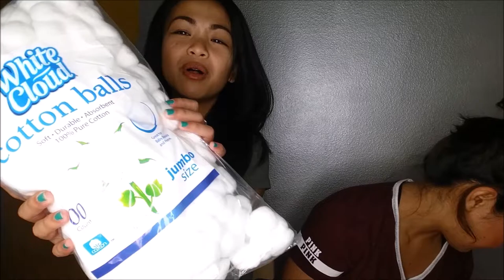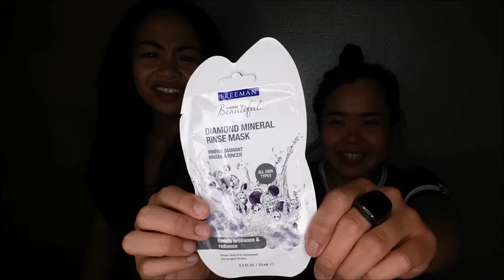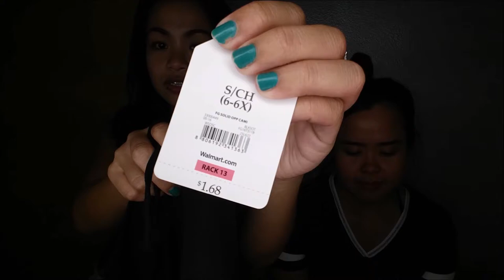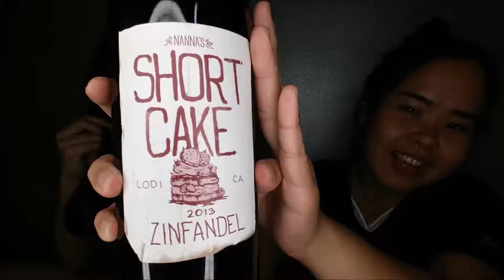Friday Night @ Walmart & Bevmo | Camille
UPDATE: Trish & I are no longer friends - FYI.

Exciting Friday Night at Wally's World & Bevmo with the roomie!
We bought such random ish isn't that what I get for roaming & shopping? Meh.

FAQs about this cray YouTuber!
-- Born on a tiny, little Micronesian island called Guam
-- Raised in the beautiful Evergreen State of WA
-- Currently living the dream in the Bay Area
-- Nope, I am not Cambodian -- I am Filipino
-- Mother to a grumpy, old wiener dog named Haiifii (Hyphy)
-- My teams? Seahawks - Mariners - Supersonics
-- My adoptive teams? SF Giants - LA Clippers, weird I know!
-- Beer over wine, all day, everyday
-- Hiking & thrifting go hand in hand for me - my hobbies
-- Obsessed with marshmallows, potatoes, sugar smelling beauty products, the number 5 & animals
-- YAS, I Yelp! (See the link below) Check out my rants & raves as I pretend to be a food-critic, haha
-- Ask me any questions -- I'll answer it, with a smile :)